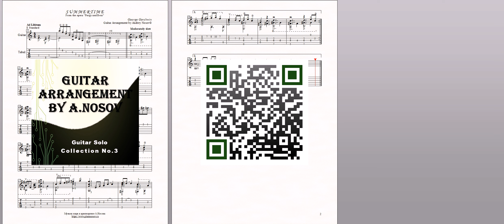Summertime (G.Gershwin) Sheet Music and Tabs for Guitar Solo